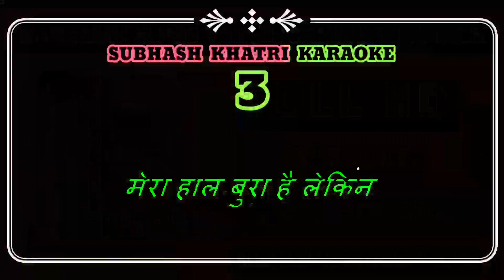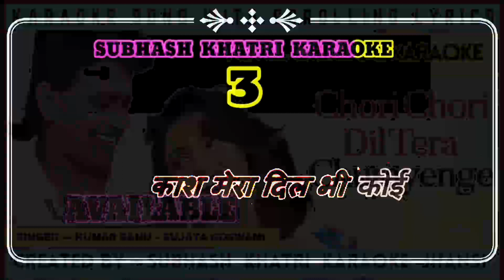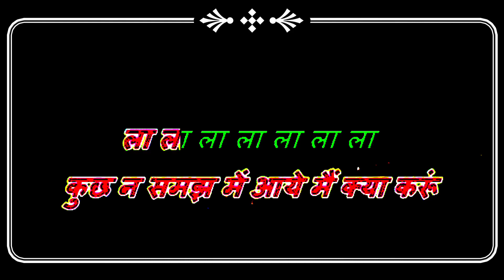Pehli Pehli Baar Mohabbat Ki Hai | Sirf Tum | Karaoke for FEMALE Singers.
Thanks to SUBHASH KHATRI KARAOKE for the beautiful track.
Movie : Sirf Tum
Singers : Kumar Sanu, Alka Yagnik
Lyrics : Sameer
Anil Chauhan,
Bala Chaturvedi,
Home karaoke,
Jitendra Bhave,
Niraj Jain,
Karaoke 99,
Malhar sangeet,
Best karaoke,
Musix reluxe,
Ravindra Kamble,
Sagar karaoke tracks,
Satish Tavag,
Stephen C,